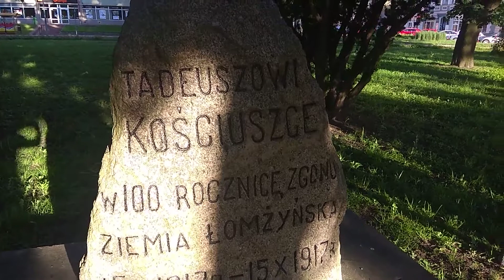Pomnik przy rondzie w Łomży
Głaz pamiątkowy T. Kościuszki